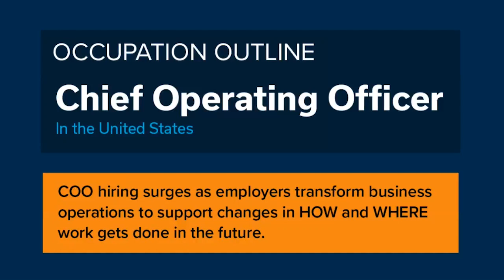Occupational Outline: Chief Operating Officer | TalentRise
The following includes hiring data from across the U.S. for Chief Operating Officer positions, featuring the latest trends, positions filled, the most important hard skills and more!